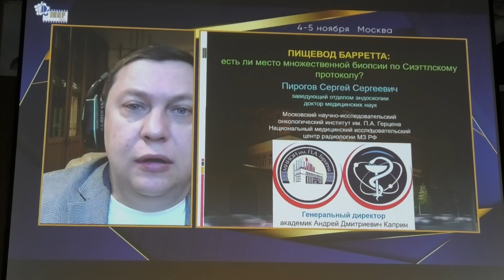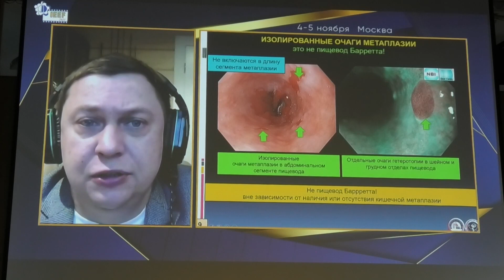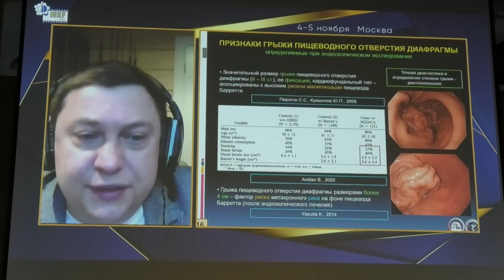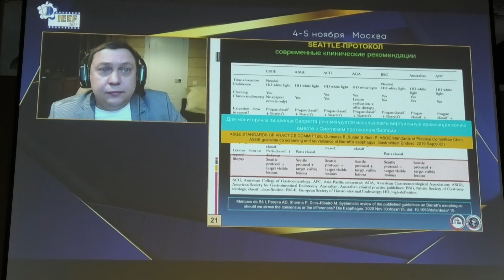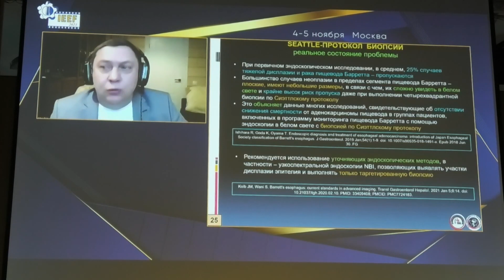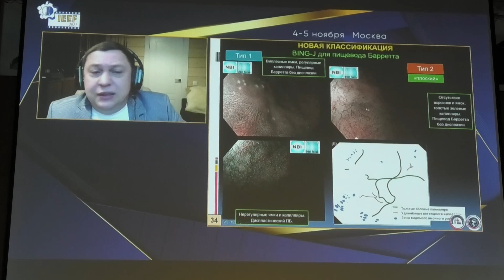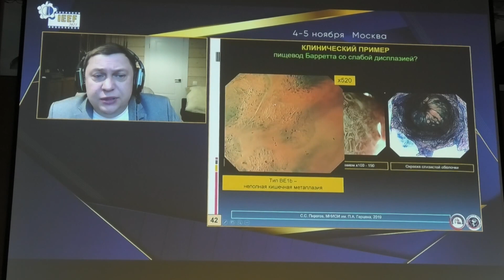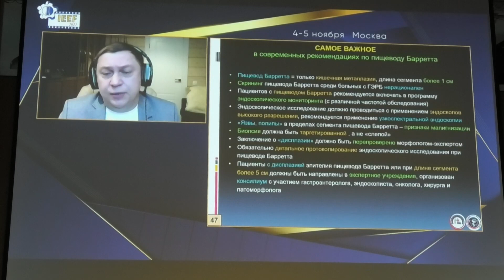02 Пирогов СС ГЭРБ и пищевод Барретта Демонстрация роли Сиэтлского протокола и прицельной биопсии